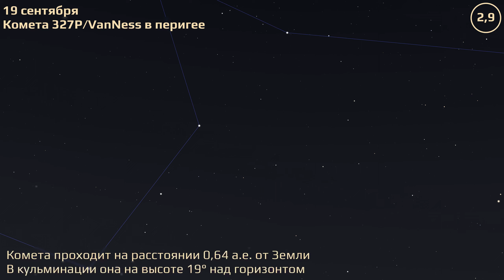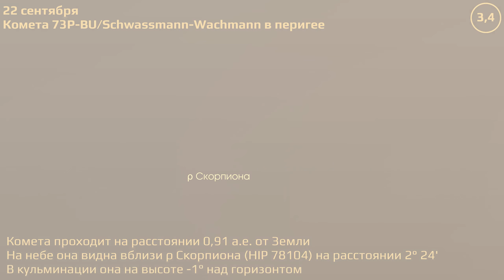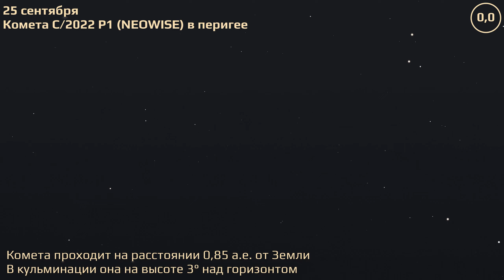Санкт-Петербург 19.9.2022 — 25.9.2022. Астрономические события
Астрономические события Санкт-Петербурга за 19–25 сентября 2022 г.

Расчёты положения небесных тел привязаны к местоположению Пулковской обсерватории.